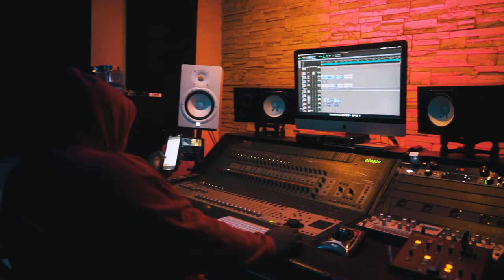Ricky Shakes - No Leeway Freestyle [Official Music Video]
Ricky Shakes - No Leeway Freestyle

Shot by: StarTheStar
Produced by: Kevin Katana